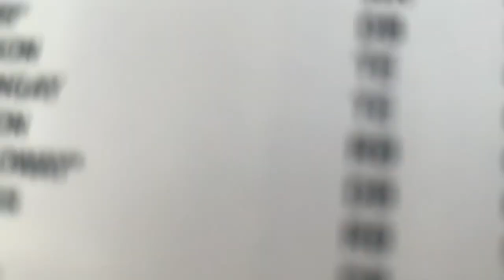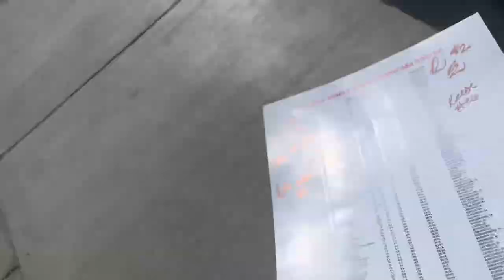Free football | UNLV Football spring showcase vlog